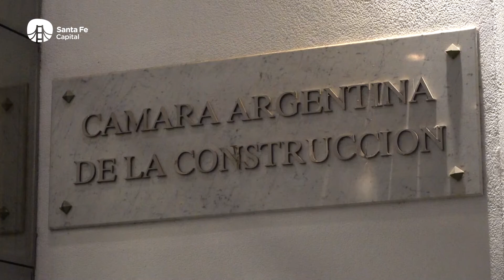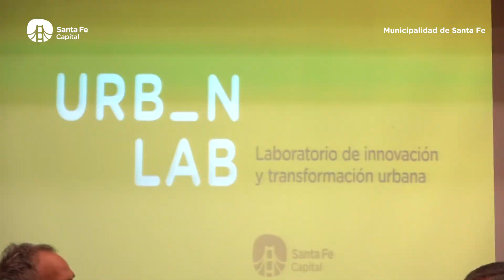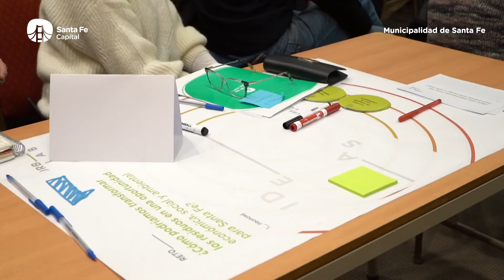El segundo encuentro de Urban Lab fue sobre economía circular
Participaron más de 70 personas tanto del sector público como del privado. Luego de definir los retos que enfrenta la ciudad, se avanza en buscar las soluciones para construir la Santa Fe Capital del futuro.